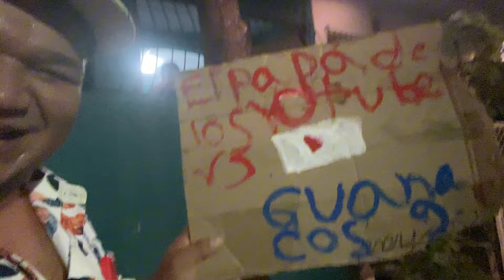😱NOTICIAS de ÚLTIMA HORA 😱🚨Muchos lloran y nosotros ?😱